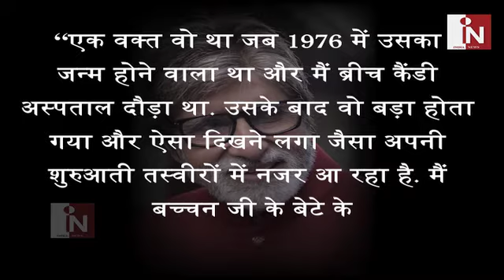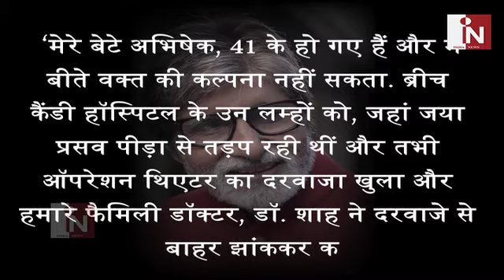Abhishek Bachchan के Birthday पर Emotional हुए Amitabh Bachchan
As Abhishek Bachchan turns 41 today, wishes are pouring in from all corners. Father Amitabh Bachchan tweet beautiful message. The megastar shared an unseen picture of Abhishek when he was just 12, which was much before he made his foray into films. Amitabh wrote, “A Chelsea win .. a Pizza from Daughter’s favorite .. wishes at 12 .. and another year for Abhishek gone by ..HappyBirthdayAB.”